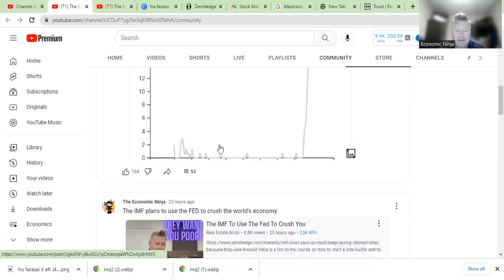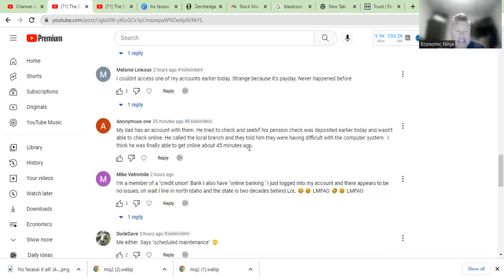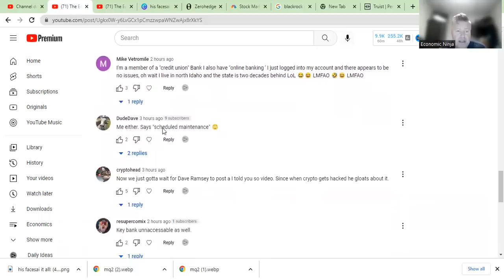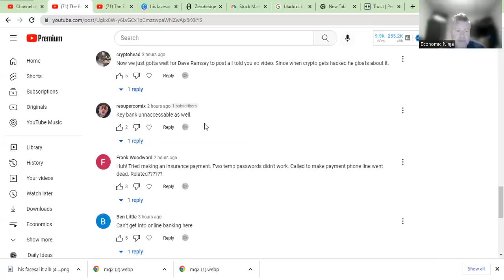Banks Hacked Right Now No Access ( Get Your Money Out Of The Banks ) Truist Bank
Banks Hacked Right Now No Access ( Get Your Money Out Of The Banks ). Truist Bank looks as if it may have been hacked but is telling bank customers that their services are down due to maintenance issues. Other banks are turning up the same way today. Add this to the list of bank hacks 2022.